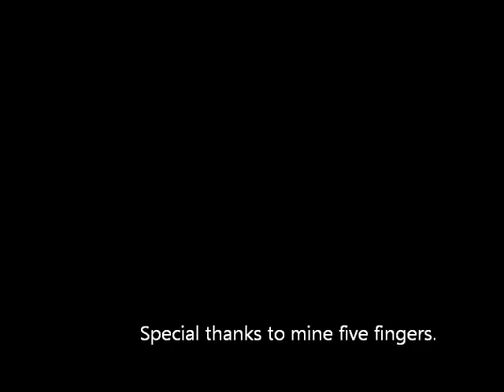MaxDante - Minor Swing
MaxDante playing Minor Swing original studio version of Django Reinhardt and Stèphane Grappelli with ovation acustic guitar.